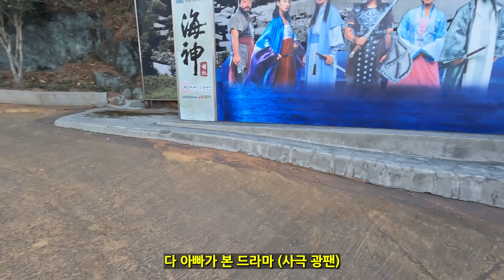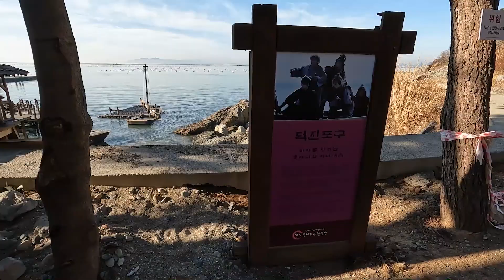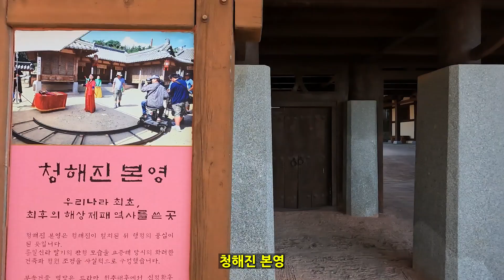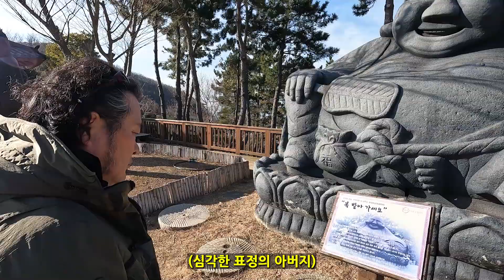[진씨네극장] Ep.54 완도 청해포구 촬영지ㅣ아버지의 추억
23.02.05

이번에는 해남에 갔다가 다음날에
완도에 위치한 드라마 촬영지로 유명한 청해포구 촬영장을 가봤어요~